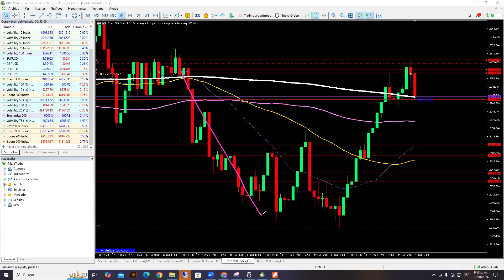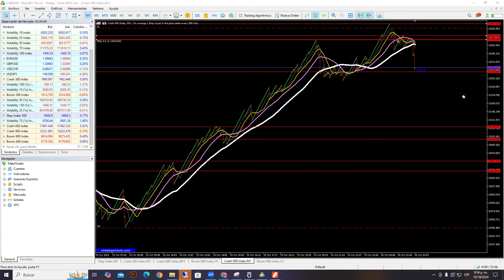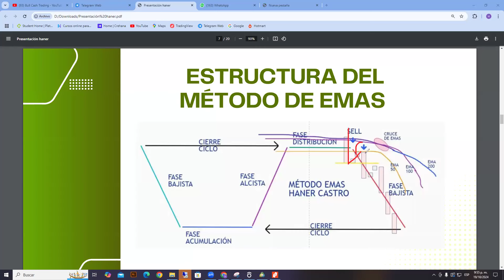150 PERSONAS GANANDO EN VIVO CON EL MÉTODO DE EMAS 🚀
Sesión en vivo con 150 personas aprendiendo a ganar con el MÉTODO DE EMAS paso a paso. 🚀